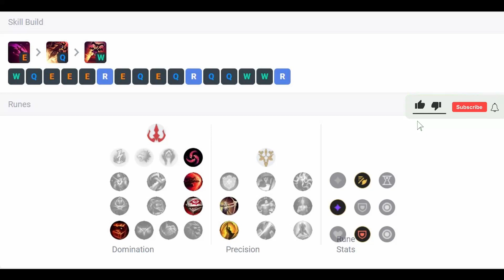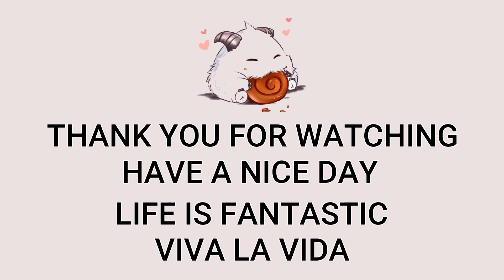Shaco Jungle VS Lee Sin | Patch 12.23